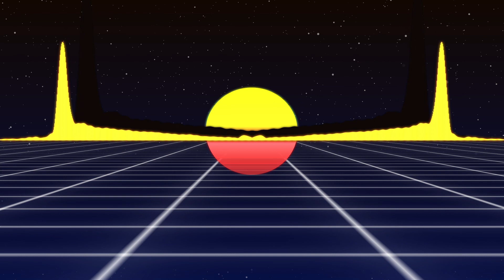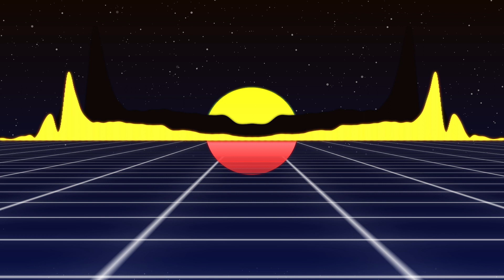Diplo - Revolution ( feat. Faustix & imanos and kai ) ( SEAN & BOBO Remix )